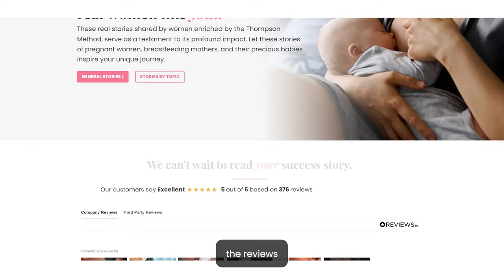'Latching Issues and Low Milk Production' Alecia's Story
Alicia’s transformation from the challenge of latching problems and low milk volume with her first baby to an entire year of breastfeeding her son is nothing short of inspirational.

Struggling and feeling powerless, it was knowledge she gained from The Thompson Method that transformed her experience.

Equipped with knowledge, confidence, and 24/7 support from The Thompson Method community, Alecia overcame not only her worries about breastfeeding, but also the additional hurdles posed by multiple sclerosis.

Today, she stands a testament to the power of informed, compassionate information and support, and the profound impact of Dr Robyn’s invaluable insights as an experienced midwife for 50 years. Discover your path to a joyous breastfeeding journey.

You’re not alone; we’re with you every step of the way! 🤱💕

WHAT IS THE THOMPSON METHOD OF BREASTFEEDING?
The Thompson Method Breastfeeding is a pain-free breastfeeding method that is gentle and evidence-based. It's understanding how breast milk is produced so you can trust that your breasts will nurture your baby without worrying about lack of supply. It's about feeling confident in your ability to control your labor, birth, and breastfeeding experiences. It's understanding how nipple shields, bottles, teats, and dummies (pacifiers) will affect your breastfeeding journey.

WHAT EXACTLY IS THE THOMPSON METHOD BREASTFEEDING PROGRAM?

3. JOIN OUR FACEBOOK GROUP

4. FOLLOW THE THOMPSON METHOD

5. DOWNLOAD OUR FREE BREASTFEEDING GUIDE